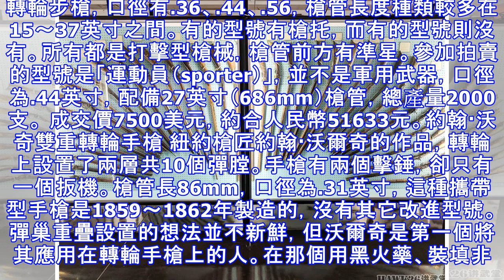世界最大私人槍械博物館拍賣藏品 哪些槍最特別 價格最高？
位於俄克拉荷馬州克萊爾莫爾的J·M·戴維斯武器和歷史博物館是世界上最大的私人槍械博物館，館藏12000多支槍械，以及數萬件與槍械相關的物品。對於槍迷來說，這裡絕對是值得一去的勝地。如果你來到克萊爾莫爾，一定不要錯過這座博物館，博物館前面還停放著一輛M41「鬥牛犬」輕型坦克。為了減輕維護如此眾多收藏品的壓力，節省經費更好地確保館藏槍械的保養維護工作，博物館與另類收藏品拍賣行Heritage Auctions合作，出售136件收藏品。這些收藏品12月9日在德克薩斯州達拉斯舉行的武器與裝甲，內戰與軍事拍賣會上進行了拍賣，所有槍械都帶有博物館黃銅質地的館藏標籤，可以作為這些槍械的歷史證明憑證。需要注意...